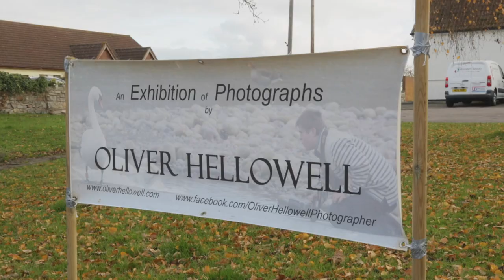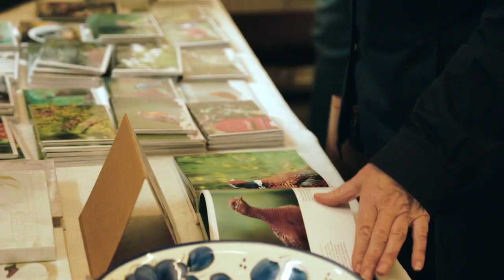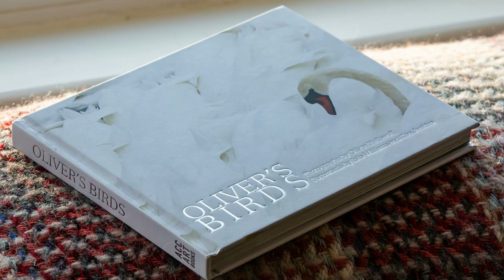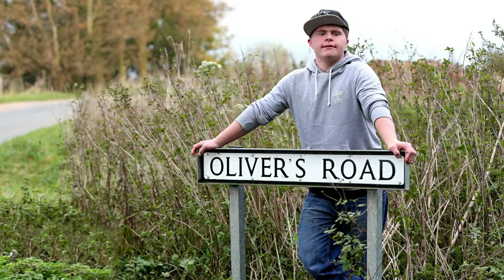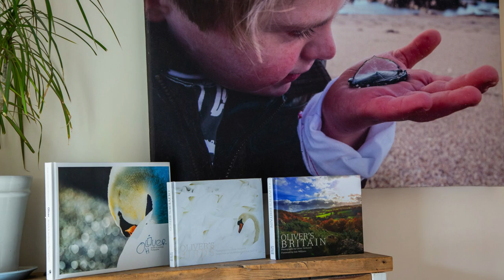Oliver's Exhibition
Interviews and chat with Oliver and family at Oliver's exhibition 2019